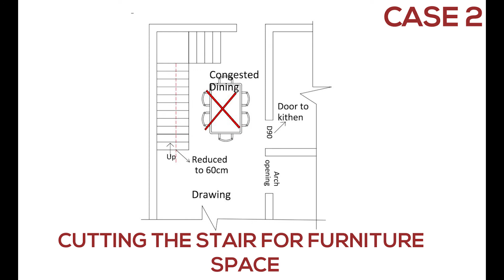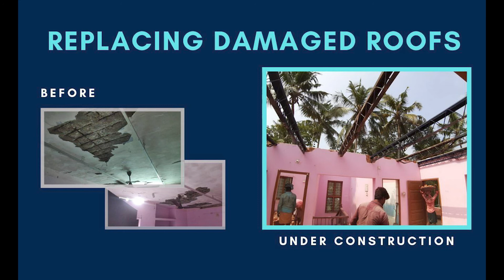Change Ambiance of House | Repair Kochi | Renovation Experts | V11 Structural Modification of Stair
A series about space planning in buildings.The ambience of house depending on the space planning than the finishes.

Replanning the existing infrastructure using the available resources for creating that extra life to the building is the best cost effective activity in your life.

Re ALIGN, Re POSITION, CUT or MOVE  a Stair for better utility and beauty is not an easy job but it is not an impossible task .

Some times we feel that this stair/pillar is creating a conjustion in oru spaces.Dont worry , we can change the conjustion.

We have solutions for Architectural , Structural , Interior designing.

Reuse, Repair, Renovate, Recycle your buildings & spaces.

Structural Renovation, stair remoulding, pillar or wall shiftting.

©NOTE : All Content used is copyright to RepairKochi. Use or commercial Display or Editing of the content without Proper Authorization is not Allowed
©NOTE : Certain Images, Musics, Graphics which are shown in this video maybe copyrighted to respected owners